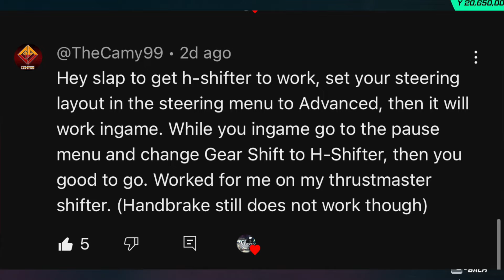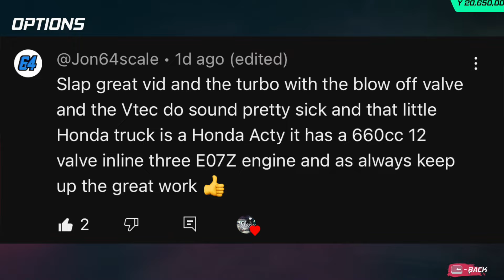This UNREAL Engine JDM FreeRoam DRIFTER w/GRAPHICS Update?? WORKING Handbrake!!